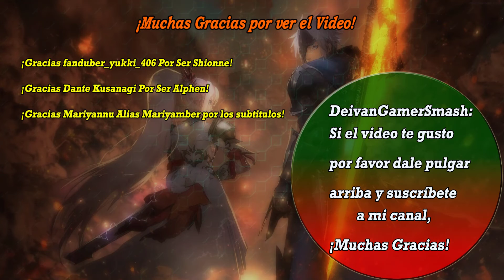Tales of Arise: Audio Latino: Piloto